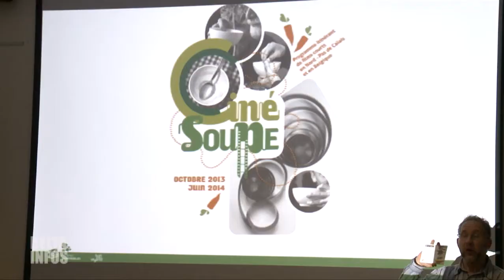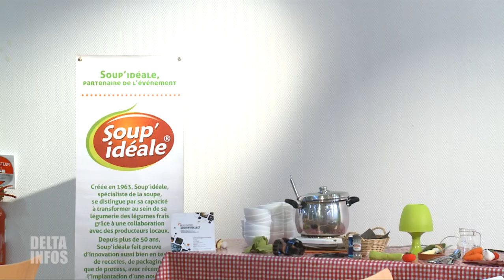Ciné Soupe à la médiathèque de Loon-Plage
Plus de 50 réservations, et une salle comble. La visite à Loon Plage de la 11e édition du Ciné soupe ce jeudi était un véritable carton. Un programme de plus en plus réputé dans toute la région articulé autour de courts métrages et de dégustation de soupe.